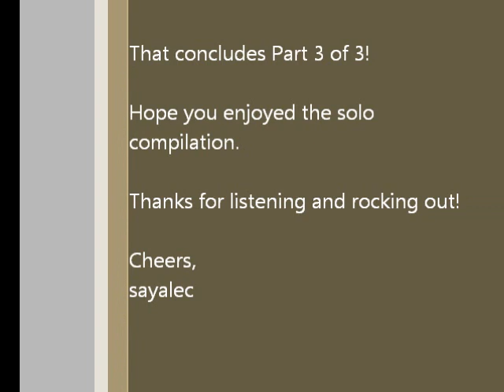I Could Have Lied Live Solos PART 3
I could have lied live solo compilation part 3 by none other than the john frusciante of the red hot chili peppers

I love these solos, they make my heart and face melt

Also, a special treat at the end of the video :)